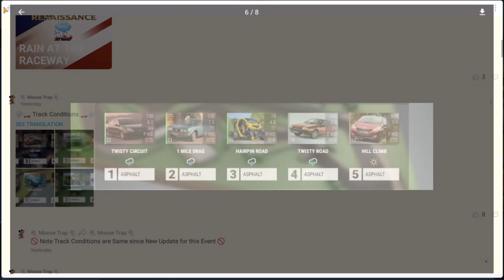Top Drives Gameplay | Part 139 | EMPTY BRACKET FUN!!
Hope you enjoyed todays episode of Top Drives!